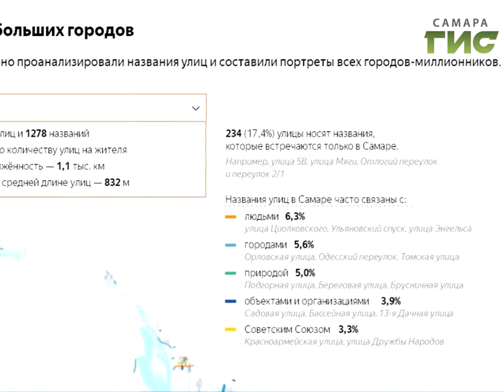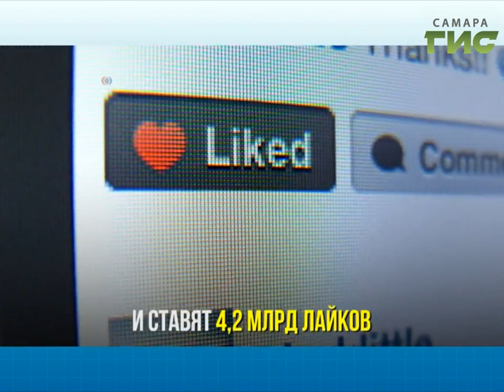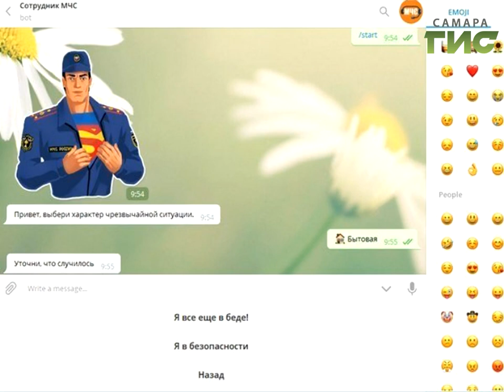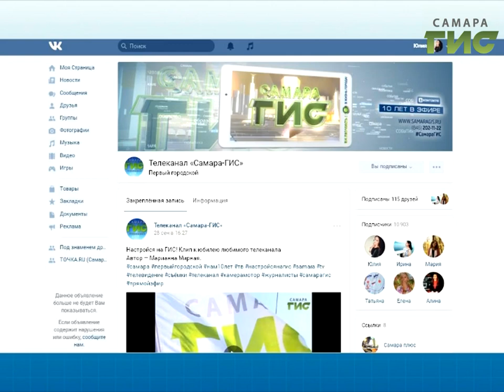"ТОЧКА.RU" от 10.10.2017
Сегодня в программе "ТОЧКА.RU":
- Наука 0+. Как в Самаре проходил Фестиваль науки.
-«Яндекс.Карты» назвали самые необычные улицы Самары.
- Instagram отмечает седьмой день рождения.
- МЧС завело в Telegram бота-спасателя.
- Что делать, если кот сломал собаку.